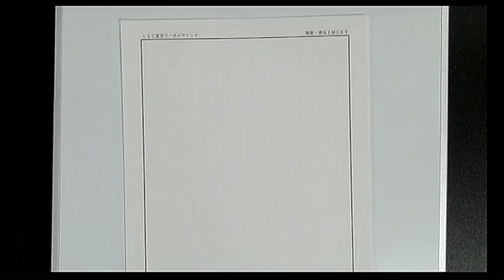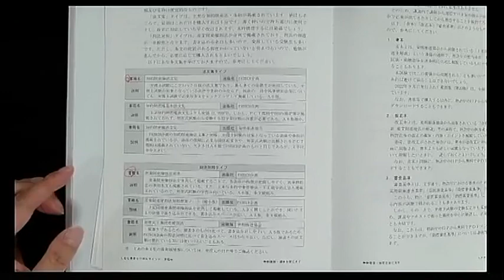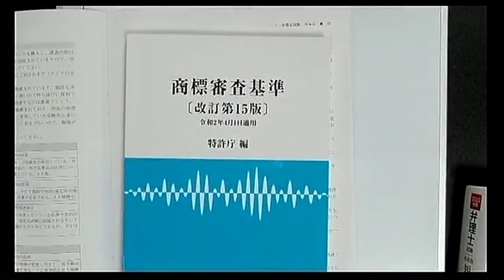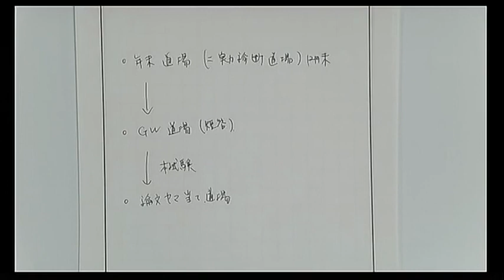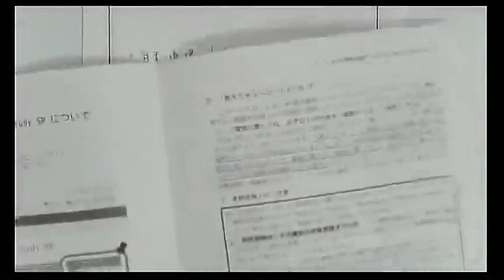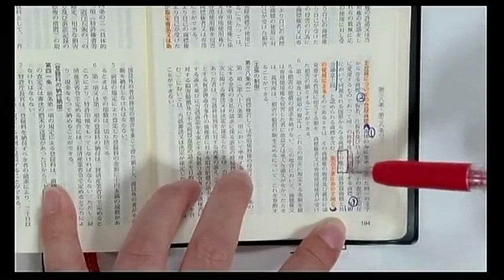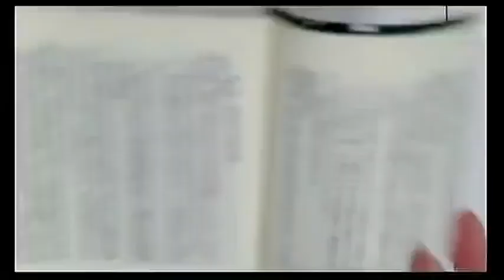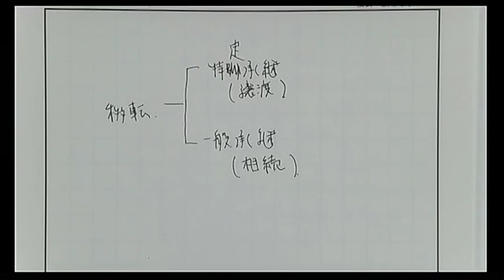【弁理士試験】講義を体験！入門講座 【納冨クラス】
「合格の女神」　納冨美和LEC専任講師の講義を体験！

入門講座は、知的財産法の基本を学び、法体系を大きく捉えることで弁理士試験合格のために不可欠な土台を築き、以後の知識定着を容易にする講座です。

◆随時受講相談承り中！生講義を実施をしている水道橋本校のご案内